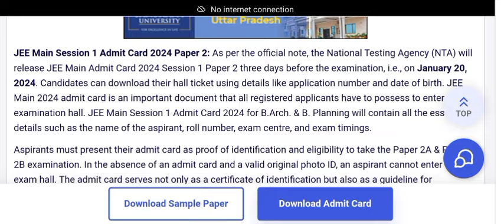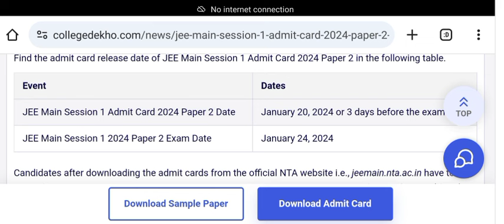JEE Main 2024 Admit Card Download, Exam City Slip, Exam Date